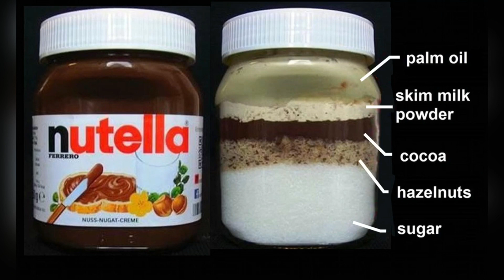Eritrean ናይ ጥዕና ኑተላ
ትሕዝቶ
- 1,5 ኩባያ ሄዘልናት
- 1/5 ኮኩናት ሽኮር
- 3 ማንካ ጣውላ ኮኮ ፓውደር
- 1 ማንካ ጣውላ ኮኩናት ዘይቲ
- 1 ማንካ ጣውላ ቫኒልያ ኤክስትራክት
- ኩሩብ ጨው